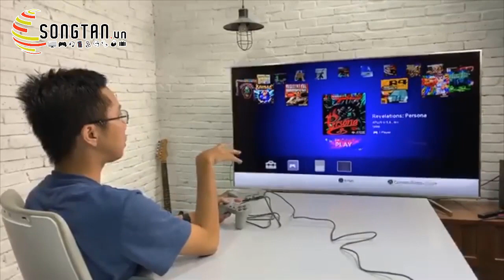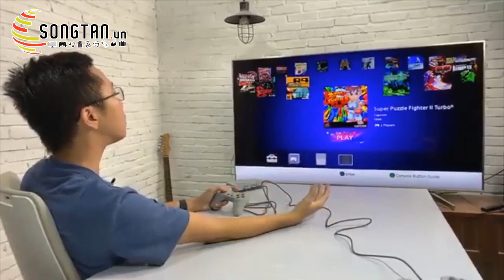Khui hộp máy chơi game Sony PlayStation Classic SCPH-1000R A- happystores.com.vn